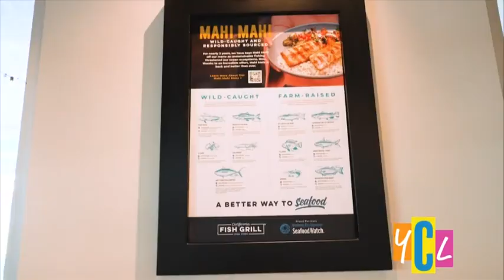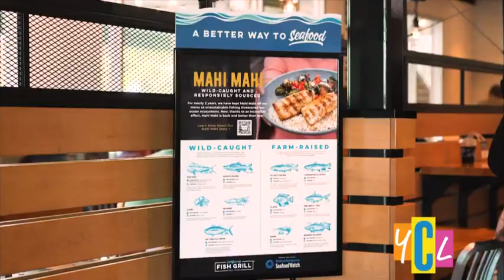CA Fish Grill YCL 12 4 23